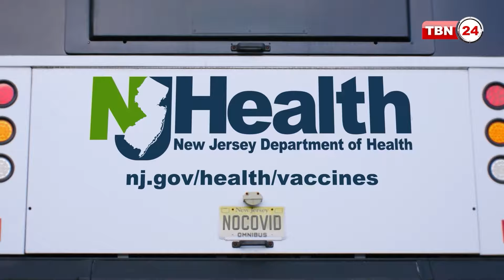বিশ্বব্যাপী অনলাইন ট্রেনিং এর প্রসার এবং ভবিষ্যৎ শিক্ষা ব্যবস্থা | Views 1696.2 | Online Training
অতিথি: মাহবুব সিদ্দিক, প্রেসিডেন্ট অ্যান্ড সিইও, মেটা ইনফো টেক-এমআইটি।